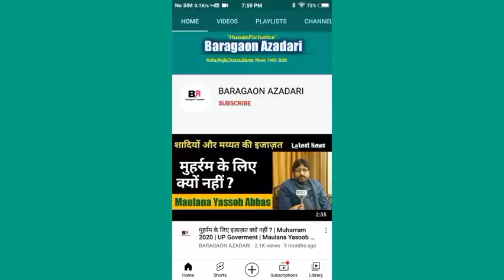वसीम रूशदी की गिरफ्तारी का आदेश दे भारत सरकार | Maulana Yasoob Abbas | Waseem Rizvi Latest News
वसीम रूशदी को गिरफ्तारी का आदेश दे भारत सरकार | Maulana  Yasoob Abbas | Wassem Rizvi | Latest News

वसीम रुश्दी के खिलाफ यासूब अब्बास का बड़ा बयान | Maulana Yasoob Abbas ka Wassem Rizvi ke Khilaf Bayan |  Yasoob Abbas
Waseem Rizvi ki fir quran pr tanqeed
Maulana Yasoob Abbas latest news today
Waseem Rizvi Lanati
Maulana kalbe jawad latest news
Waseem Rizvi ke khilaaf higay bada ehtejaj
Maulana Yasoob Abbas latest

Note-If you owner any of our video want to remove it form our YouTube channel.

Topics
Maulana jarjis latest bayan on waseem rizvi
Karbala Status
Maulana Shahnshah Hussain
Maulana tariq jameel
Maulana Shahenshah naqvi
Maulana Shahenshah Hussain Naqvi status
Maulana Ali Raza Rizvi
Shia vs Sunni Munazra 2021
Raza Graphy Latest news today
Iran WhatsApp Status 2021
Farhan Ali Waris
Mesum Abbas
Nadeem Sarwar
Syed Ali Khamenei status
Noha,  Majlis,  Manqabat, Noha status
Pilisteen news today